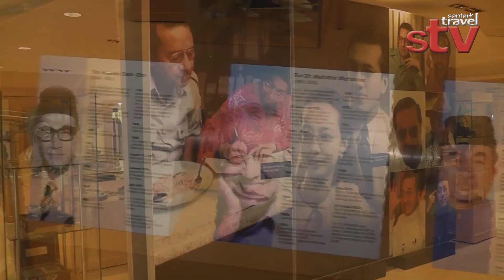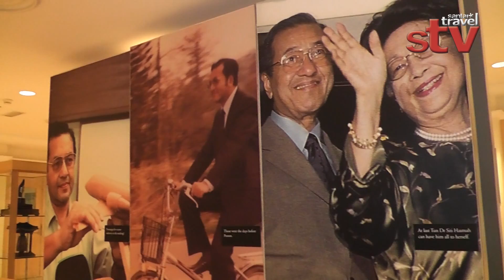Wawancara Eksklusif Tun Mahathir Mohamad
Putrajaya sememangnya begitu sinonim dengan Tun Dr. Mahathir Mohamad yang menjadi pencetus inspirasi Putrajaya.
Majalah Santai Travel berkesempatan menemubual secara eksklusif bersama Mantan Perdana Menteri Malaysia, Tun Dr. Mahathir Mohamad bagi merungkai pandangan beliau tentang Putrajaya.